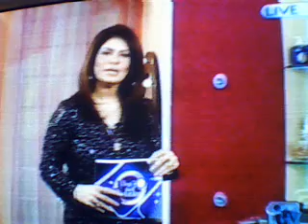Amber KhanThe Sex Bomb